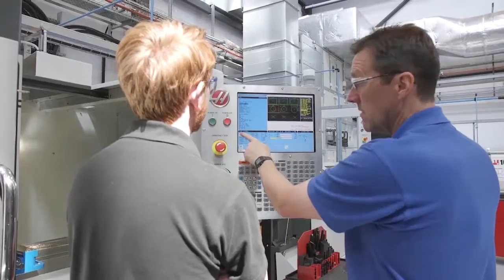Training the advanced manufacturers of the future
The AMRC Training Centre is regarded as the ‘Centre of Excellence’ for apprenticeship and CPD delivery within the Yorkshire & Humber region. Our state-of-the-art centre offers the very best in practical and academic training. Working with employers, we identify and provide the skills required that manufacturing companies need to compete globally, from apprenticeship through to doctorate and MBA level.

Kick start your career in engineering and become the next generation of engineers - choose the AMRC Training Centre!